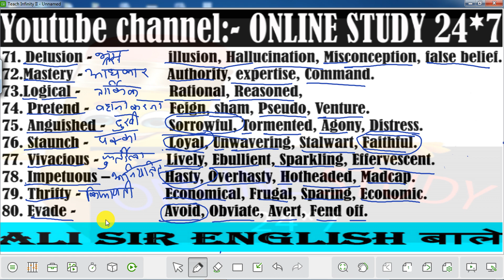ENGLISH VOCABULARY || UPTET REET KVS DSSSB SUPERTET || Class-7 || ALI Sir @ONLINE STUDY 24*7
ENGLISH VOCABULARY || UPTET REET  KVS DSSSB SUPERTET || Class-6 || ALI Sir @ONLINE STUDY 24*7
ENGLISH VOCABULARY || UPTET REET  KVS DSSSB SUPERTET || Class-5 || ALI Sir @ONLINE STUDY 24*7
ENGLISH VOCABULARY || UPTET REET  KVS DSSSB SUPERTET || Class-4 || ALI Sir @ONLINE STUDY 24*7
ENGLISH VOCABULARY || UPTET REET  KVS DSSSB SUPERTET || Class-3 || ALI Sir @ONLINE STUDY 24*7
ENGLISH VOCABULARY || UPTET REET  KVS DSSSB SUPERTET || Class-2 || ALI Sir @ONLINE STUDY 24*7
ENGLISH VOCABULARY || UPTET REET  KVS DSSSB SUPERTET || Class-1 || ALI Sir @ONLINE STUDY 24*7

CTET

Namaskar dosto ONLINE STUDY 24*7 channel se jud kar Ke best taiyari uptet ctet super tet ki ham yaha apko basic level se study karate hai isme aap uptet ctet super tet ke sabhi subject ki basic se taiyari kar sakte ho teacher eligibilty test 2021 best notes and live clasess ke liye jude ONLINE STUDY 24*7 se

best_ctet_channel_on youtube
best_uptet_channel_on youtube
Number System संख्या पद्धति || Number of Zeros  || Part_28 || UPSI/CET/SSC/Railway/UPTET || BY Rajat sir
Number System संख्या पद्धति || Number of Zeros  || Part_27 || UPSI/CET/SSC/Railway/UPTET || BY Rajat sir

ENGLISH MIX MCQ | REET UPTET KVS DSSSB SUPERTET | Class-9 | Deepak Sir @अध्ययन मंत्र
Pedagogy Practice Series for DSSSB, REET, UPTET & KVS By Himanshi Singh| Class-01
Pedagogy Practice Series for DSSSB, REET, UPTET & KVS By Himanshi Singh | Class-05
Pedagogy Practice Series for DSSSB, REET, UPTET & KVS By Himanshi
Singh | Class-02
UP TET | SUPER TET | Maths | TOP 50 Number System Question- 05 | uptet math practice set | stet math
Complete Pedagogy and CDP Revision Days for REET CTET DSSSB KVS UPTET Class-3 | Rohit Vaidwan Sir
uptet hindi classes | super tet hindi | Hindi | Practice Set- 05 | uptet hindi |
 stet hindi practice
ENGLISH MIX MCQ | REET UPTET KVS DSSSB SUPERTET | Class-1 |
Deepak Sir @अध्ययन मंत्र
ENGLISH MIX MCQ | REET UPTET KVS DSSSB SUPERTET | Class-10 | Deepak Sir @अध्ययन मंत्र
हिन्दी अव्यय | KVS DSSSB UPTET CTET REET TET | Class-3 | By Rahul Sir | adhyayan mantra |
DSSSB PRT & TGT,KVS,UPTET 2021 सामाजिक अध्ययन | Class 06 to 10 | भाग -13 | Danish Sheikh | gradeup
ENGLISH MIX MCQ | REET UPTET KVS DSSSB SUPERTET | Class-7 | Deepak Sir @अध्ययन मंत्र
सामान्य ज्ञान 75 Ques. | DSSSB KVS REET CTET UPTET SUPERTET GIC | Class-1 | BY ALOK SIR
ENGLISH MIX MCQ | REET UPTET KVS DSSSB SUPERTET | Class-2 | Deepak Sir @अध्ययन मंत्र
ENGLISH MIX MCQ | REET UPTET KVS DSSSB SUPERTET | Class-18 | Deepak Sir @अध्ययन मंत्र
UPTET 2021 PREPARATION | Science & Maths | MARATHON CLASS | By Examपुर Teaching School
ENGLISH MIX MCQ | REET UPTET KVS DSSSB SUPERTET | Class-16 | Deepak Sir @अध्ययन मंत्र
ENGLISH MIX MCQ | REET UPTET KVS DSSSB SUPERTET | Class-15 | Deepak Sir @अध्ययन मंत्र
ENGLISH MIX MCQ | REET UPTET KVS DSSSB SUPERTET | Class-17 | Deepak Sir @अध्ययन मंत्र
DSSSB/SUPER TET JUNIOR LEVEL/TGT PGT | English Marathon Class | Preposition |By Dr. Mahendra Sir
ENGLISH LECTURE 2||अंग्रेजी भाषा की क्लास शुरू अब 30 नम्बर मुट्ठी में 2nd क्लास ||English Grammar
UP B.Ed/SUPERTET/KVS/UPTET | English Grammar | Parts of Speech | Rajesh Yadav | gradeup
UPTET LATEST NEWS TODAY|UPTET 2021 EXAM LATEST NEWS TODAY|UPTET 2021 EXAM NEWS |UPTET ONLINE FORM
UPTET 2021 || Junior Super TET EVS Most Important Questions || Super TET Model Paper || UPPET GK
UPTET 2021 आवेदन की नई तारीखें तय || UPTET 2021 EXAM DATE || UPTET 2021 ONLINE FORM DATE || UPTET
SUPER TET 2021 | child psychology | Class-1| super tet cdp theory | super tet cdp by rp sir